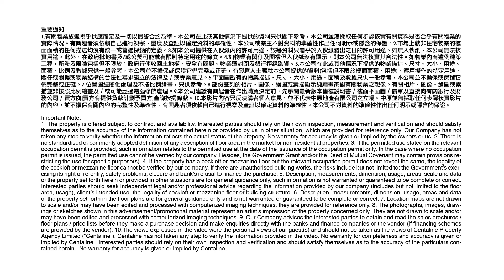龍年工商舖睇好邊個板塊? |新年後出會否現小陽春?|【潘總在線】| 中原工商舖 | 20240207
好快就踏入龍年，到底過完新年係咪會出現小陽春？龍年有唔少利好因素，想入市嘅話，買邊類工商舖物業最好？潘總醒你龍年投資工商舖貼士，即刻去片睇睇啦！

講者: 中原工商舖董事總經理 潘志明先生   主持: Yan

00:00 📌【潘總在線】
00:37 📌農曆新年前後市況
02:17 📌過完年出現小陽春？
03:52 📌龍年有乜利好因素？
06:46 📌龍年投資工商舖邊個板塊最好？
09:23 📌給投資者及業主的貼士

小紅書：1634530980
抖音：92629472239